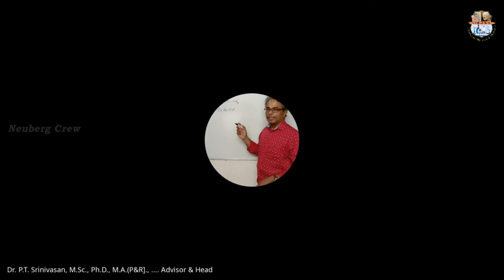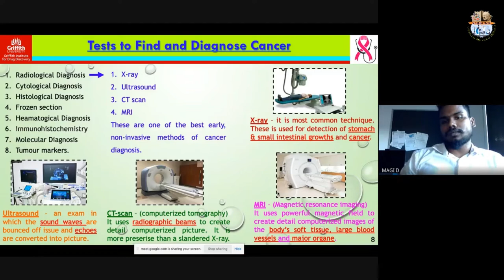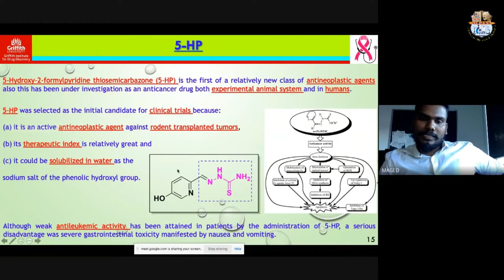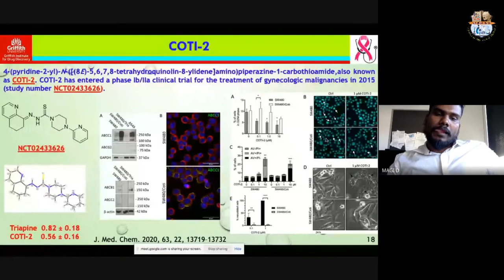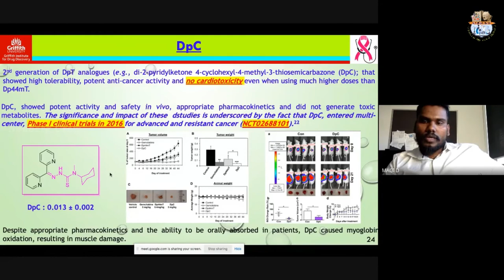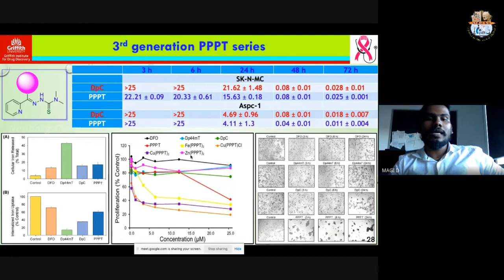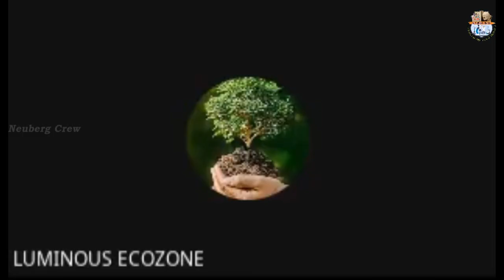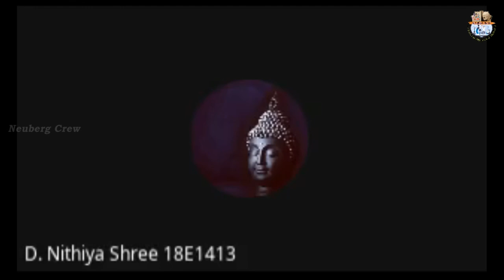Thiosemicarbazones : The new wave in Cancer Treatment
Greetings from the Department of Biochemistry !
As a part of Silver Jubilee Webinar series, our department is hosting a Webinar on "Thiosemicarbazones: The new wave in Cancer Treatment"

Resource speaker of the session:
Dr. Mahendiran Dharmasivam, B.Sc., M.Sc., B.Ed., Ph.D.,
GU Post-Doc Fellow
Griffith Institute for Drug Discovery (GRIDD)
Griffith University, Australia.

Organising secretaries:
Dr. D. Venkatesh

Ms.Charu Hasini (President of Neuberg crew)
Ms.Sneha Sathapathi ( Secretary of Neuberg crew)
Mr. Duke Sholto JebaThomas ( Joint Secretary of Neuberg crew)

Regards
Dr.P.T.Srinivasan
Head